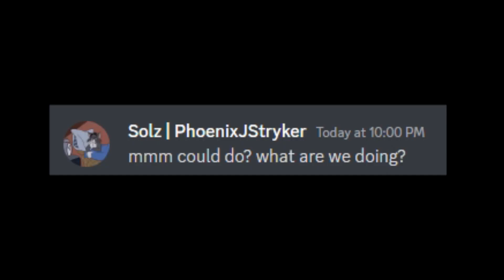When you Random in RotMG and get...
Enjoy the best Realm of the Mad God Funny Moments and Epic Loot white bags here on my channel!

of the next Solz RotMG Video.

🎮 𝐅𝐄𝐀𝐓𝐔𝐑𝐄𝐃 𝐏𝐋𝐀𝐘𝐄𝐑𝐒:
Solz, Sargente, Monkeyzamn, Nepgear

Solz - RotMG Moments includes the best RotMG moments to highlight your rotmg whitebag clip, rotmg highlight or a rotmg death. Think of it as a rotmg whitebag montage + rotmg loot montage meets a rotmg death compilation. Basically its a generalized rotmg compilation. So if you have any rotmg whitebag clips, rotmg highlights or rotmg deaths. Maybe its just a rotmg funny clips moment or rotmg loot you want to highlight, send them my way!  If it's rotmg content, I want to include it. Maybe you had some epic drops on your rotmg exalt ppe and but didnt stream your rotmg ppe and you don't make your own youtube rotmg ppe montage but still want to share it to the world. If you like rotmg o3 clips, I have you covered. rotmg o3 drops and rotmg o3 loot including rotmg o3 white bags,rotmg o3 deaths, sometimes it can feel like a rotmg o3 montage with some of the insane clips captured in the most terrifying dungeon released on rotmg exalt including the most impressive rotmg exalt whitebag clips.

The Shatters Is an Incredible dungeon revamped from the original shatters